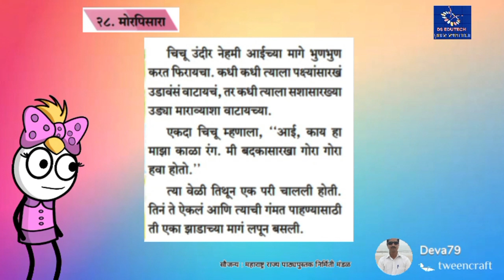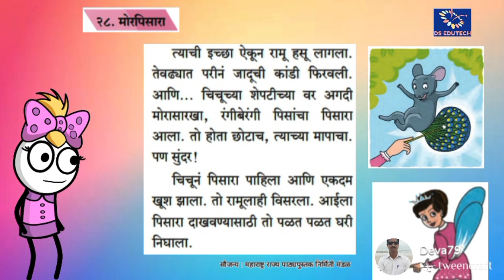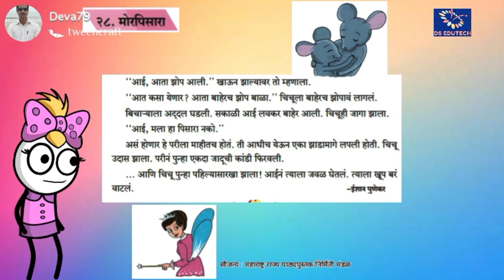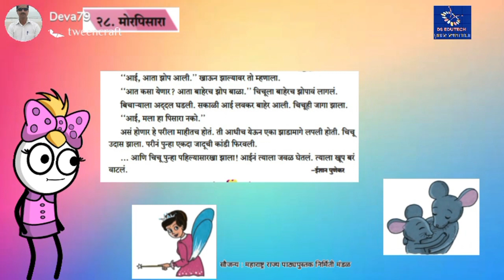२ री , मोर पिसारा , मराठी , 2 nd std , marathi , morpisara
DS EDUTECH , २ री चे सेवा व्हिडीओ पाहण्यासाठी क्लिक करा